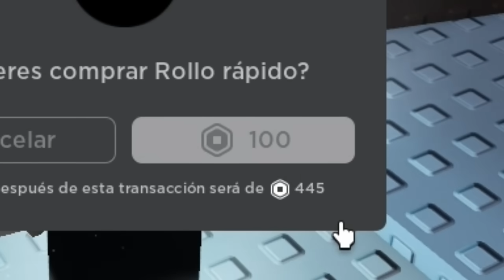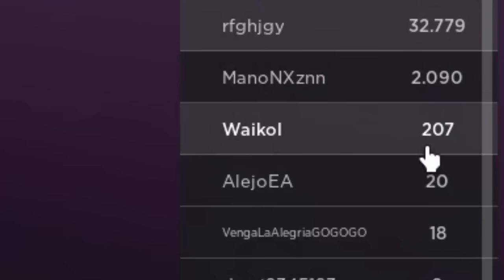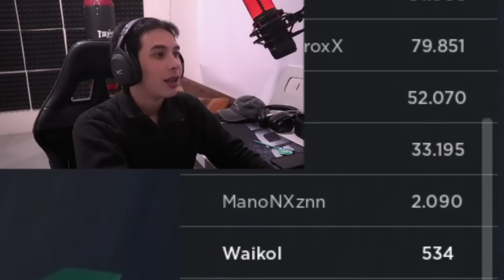JUGUE SOL RNG EN ROBLOX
DIRECTOS